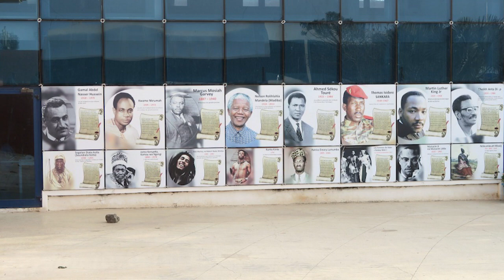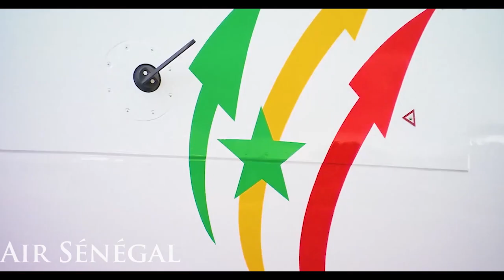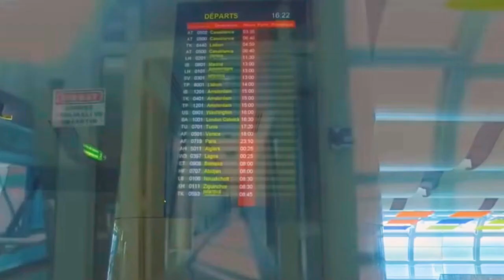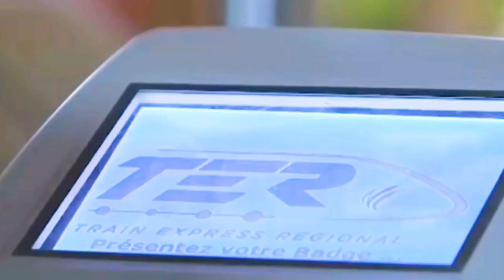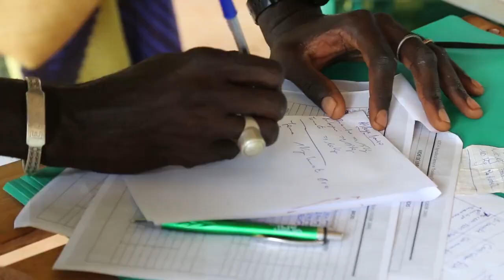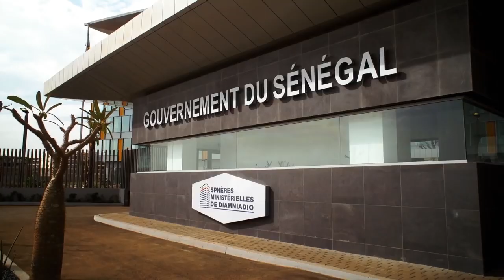DAKAR LA PLUS BELLE CAPITALE DE L'AFRIQUE DE L'OUEST ? la preuve en 15mn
00:07 et 14:35  Place de l’indépendance
00:16  , 01:25 et 14:20 Dakar plateau
00:20 Almadies
00:41 Hôtel Téroubi
00:47 Musée des civilisations noires
00:51 Rond-point RTS
00:52 Grande Mosque de Dakar
00:54 Mosque Omarriene
00:58 et 14:50 Place de la Nation
01:08 Grand Theartre national
01:15 et 08:47 Gare ferroviaire de Dakar
01:22  Place Soweto (Rond-point Assemblée
01:42  Lamantin Beach - Saly PORTUDAL
02:23 Station balnéaire (Mbour- Saly)
02:41Corniche Ouest
02:50 Place du souvenir
03:10 BCEAO - Avenue Abdoulaye Fadiga
03:16 Radisson BLU
03:23 Ile de Gorée
04:20  Centre de conférence international Abdou Diouf (CICAD)
05:12 Monument de la renaissance africaine
05:47 Air Sénégal International – Esprit Téranga
06:41 Aéroport International Blaise Diagne – AIBD
07:31 Train Express régional
08:57  Aeroport Léopold Sédar Senghor
09:07 VDN
09:11 Autoroute de l’avenir
09:21 Echangeur Ouest foire
09:25 Rond-point statut Dupont et Demba
09:30 VDN 2 à Cambérène
09:57 Croisement keur Massar
10:09 Domaine agricole communautaire (PRODAC)
10:49 Zone industrielle de Diamniadio
11:24 Lac rose
11:33 Palais présidentielle de la république
12:02 1ere Sphère ministérielle
12:34 2eme Sphère ministérielle
13:14 Dakar Expo center -Centre des Expositions
13:36 Dakar Aréna
14:30 et 14:48 Echangeur de l’émergence
 14:41 Parcelle Assainie
14:02 Arène national
15:05 Boulevard de la république
15:10 Mosquée Massilikul Jinaan
15:34 Mes comptes : Suivez-moi !!!